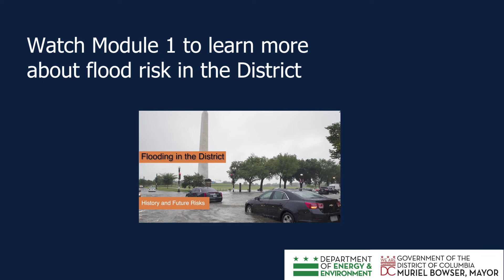Spotlight Video 1 – Resident Flooding Experience: Sayeed Chestnut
DC Resident Sayeed Chestnut shares his experiences with flooding